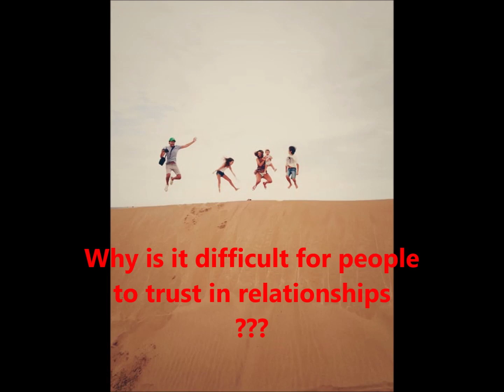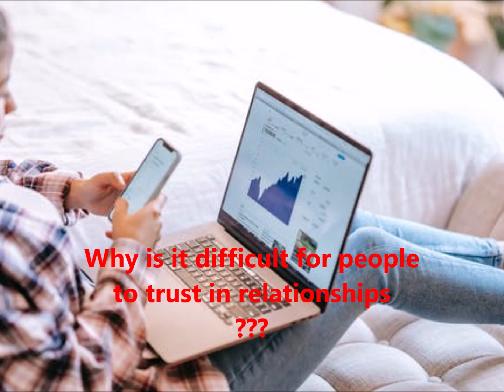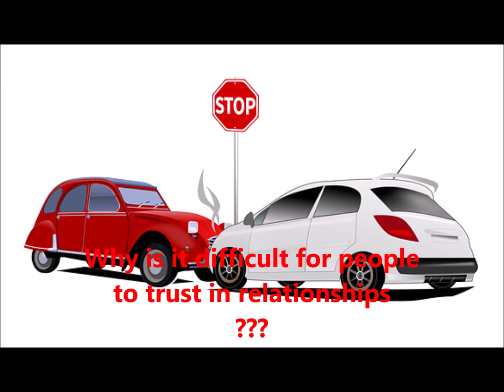Why Is It Difficult For People To Trust In Relationships?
Why Is It Difficult for People to Trust in Relationships? Explore the complexities of trust in relationships and understand why many struggle with trusting others. Delve into psychological, emotional, and relational factors that influence trust issues. Discover how past experiences, insecurities, and communication barriers affect the ability to trust.

Gain insights into building trust, overcoming betrayal, and fostering healthy relationships. Learn strategies, expert advice, and personal anecdotes that shed light on the challenges and rewards of developing trust in romantic and interpersonal connections. Navigate the nuances of trust and cultivate stronger, more meaningful relationships.